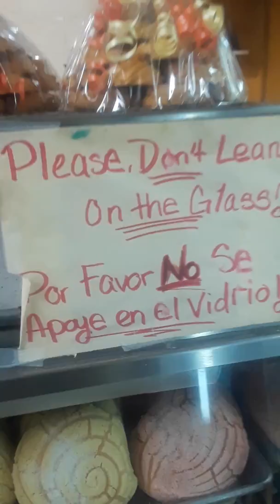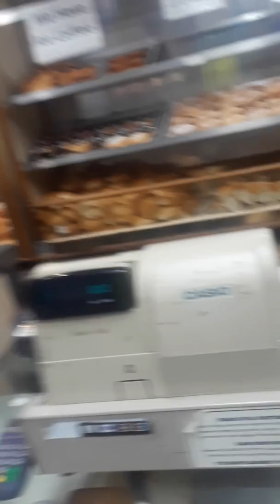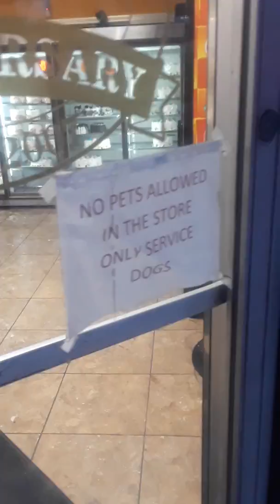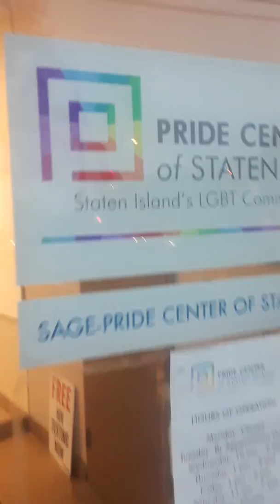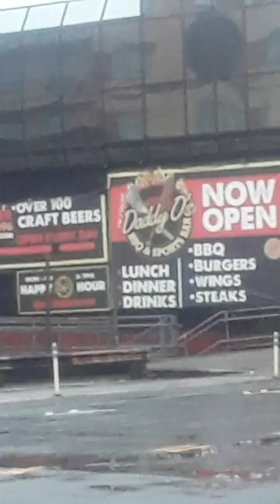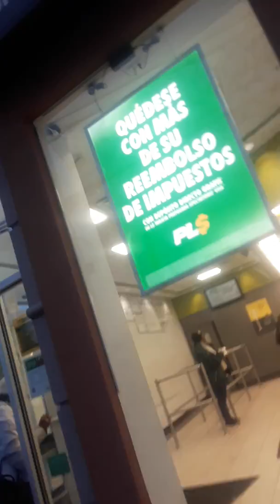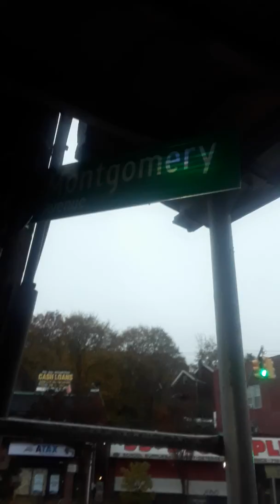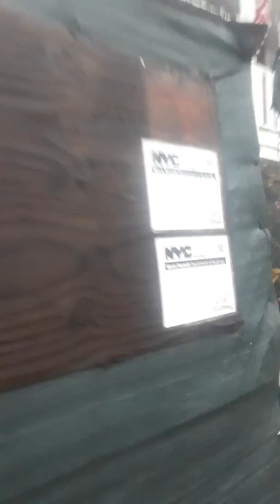I WANT A HOUSE....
Video title link 3:48 to 3:54

link in viewing an apt (the one the broker showed on wright st) titled "VIewing an apartment. .1of2" @ and the "OPEN HOUSE @ ONE MANHATTAN SQUARE ..."

The cookies C.A. (if you want to get to know C.A. better see "Cardice Arthur Montgomery"
) picked out turned out to be really good. Shout out to Golden Pastries * I do endorse/advertise each business and otherwise shown in this (and all of my videos). Sometimes I feel like I work for the Association of National Advertisers **Shout out to Bousso Hair Braiding, in Staten Island...
Define Gross: (2nd definition, according to Google dictionary) - gross = (of income, profit, or interest) without deduction of tax or other contributions; total.

Link in Cardio video - .D.oing.some cardio with Davon White (+some business points) clip 1 of 5

Link from other day that is a 'precursor' to my getting my Bank of America, business account

And link in the exact minutes/seconds on the later haircare video that shows the bank of america folder ( between minute 4 second 50 and minute 5 second 51 (of that video)) . . (Type: "Shout out to Bank of America, and the team there.")

About 11:11 to 11:58 Link in an staten island lgbt venter video (or pride center of staten island)

Shout out to Daddy O's BBQ and Sports Bar

Shout out to Domino's

About 15:14 to 15:39 shout to Cardice Montgomery link in "Cardice Arthur Montgomery" video/red roof inn hotel video/raleigh

About 16:07 to 16:23 link in video that shows the book that defined the arch = i.e. my flooring video and my "taking out my hair" video

About 17:09 to 17:10 shout out to the laundromat industry (my parents use to work at one/run one when I was a kid).

About 18:13 to 18:15 et. al Shout out to the Spanish

About breathing exercise/musical insert/vocalizes of 17:13 to 19:36 link another music (my own) video (sorry,I don't know if this is the clip that includes my originals, you'll have to go through this one (or others of the series (or related series) to find those...) and link prewritten statement

Commissioning me/ my music/vocaleases costs $1M USD Post taxes - up to $100M USD Post taxes

About 19:49 to 19:53 to see what work I put in for the house check out videos like "Davon Chadewick White, Inc. (Clip 23)" = or the "Creation of Davon Chadewick White, Inc." videos e.g. (pay close attention to the address listed on the business proposal (listed to finance the CEO's (that's me) housing and related costs) plus check out the Davon Chadewick White, Inc. website (on the "President and CEO"'s page) (that web address is to see the nearly 300 bankers I've reached to (via email) about the property.

About 20:10 to 20:13 link one of my showing/let'sfindan apartment in new York city video

My reference to a house being 600 to 700 thousand in new York city refers to a recent (around the date of this video upload) search via (real estate websites for new York city properties) a house that may be purchased then rented separately (or kept whole and lived in as a single unit) as a multi family such as each story serving as an apartment could run 600 to 700 thousand USD based on my research (and not necessarily on this street, shown in this video) (that's the whole house (or all three or four floors of what may be separated as apartments later (such as each floor serving as an apartment) just a few words on my history with the city and the new England area, at considering new jersey as well (21:53 to 21:55)

End description section with : this is the house I want to buy : link in 12324 video .